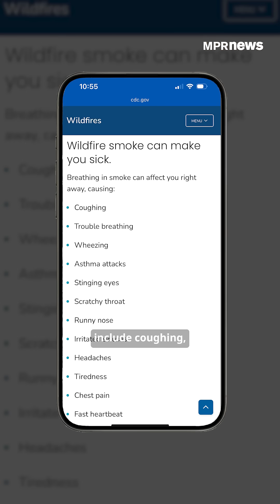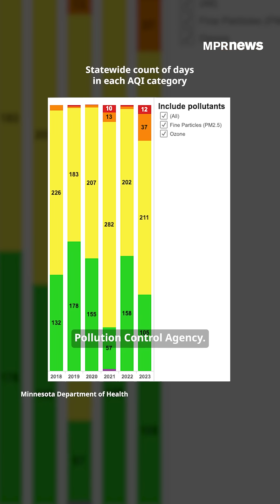Why did Minnesota experience the worst air quality in the country?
Much of Minnesota was blanketed in thick haze Tuesday, June 3, as the sight and smell of smoke from Canadian wildfires spread across the state. That smoke led to the worst air quality the state has seen since 2023. And the Minnesota Pollution Control Agency said it was among the worst conditions seen since the agency started issuing air quality alerts in 2008.

Depending on the weather, we may see more smoke from Canadian wildfires throughout the rest of spring and summer.

 Video by Anne Guttridge